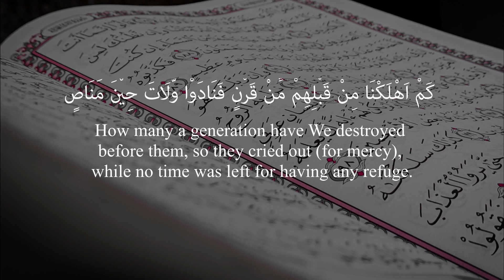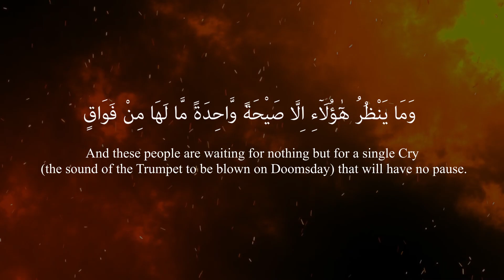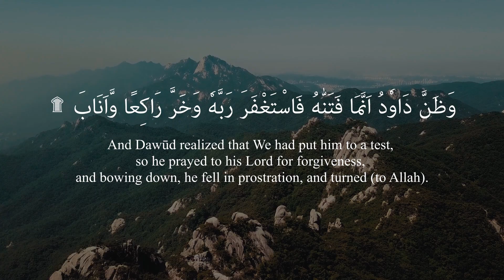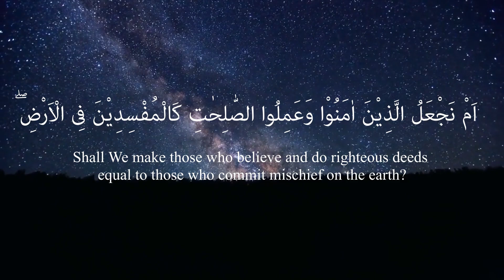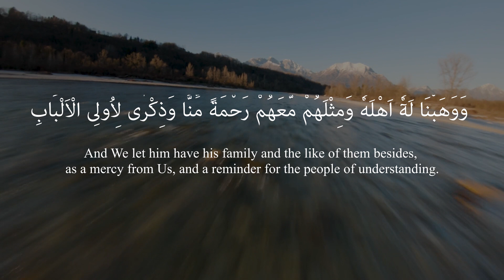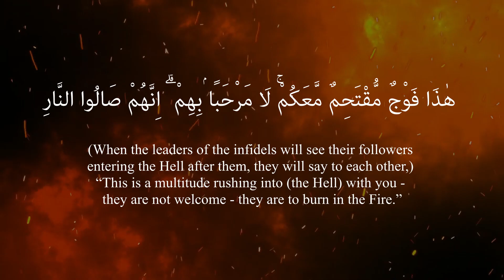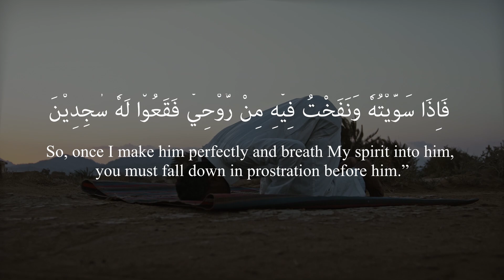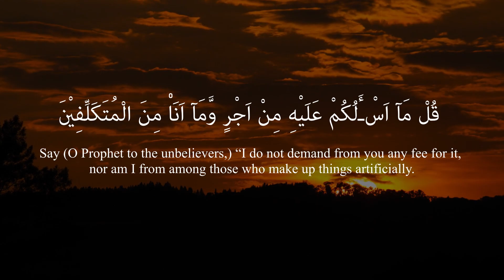Surah Saad (سورة ص) tilawat quran recitation @wordsofwisdom202 ​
This is a Beautiful Qur'an Recitation. For deep thoughts, peace, study sessions and for sleep.  @wordsofwisdom202

Arabic and English translation